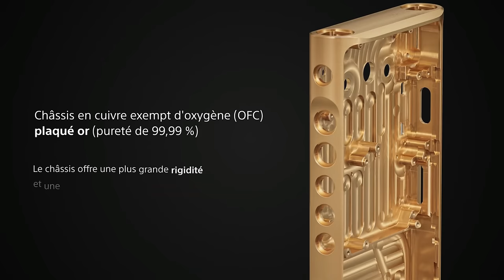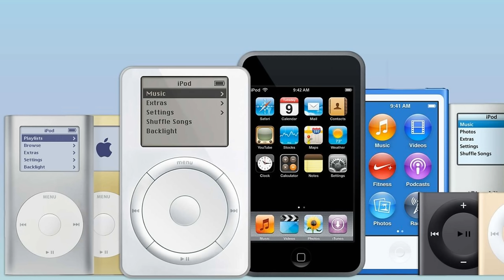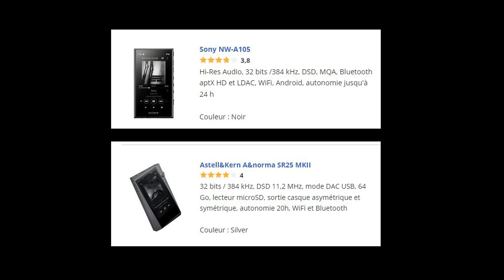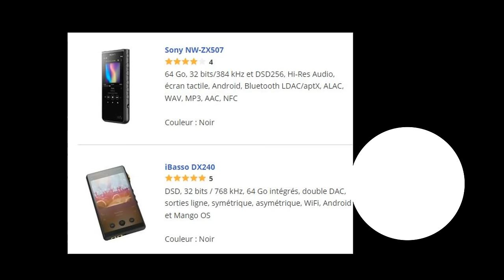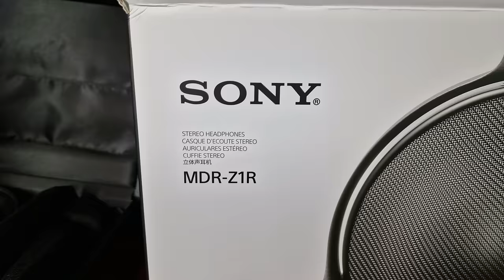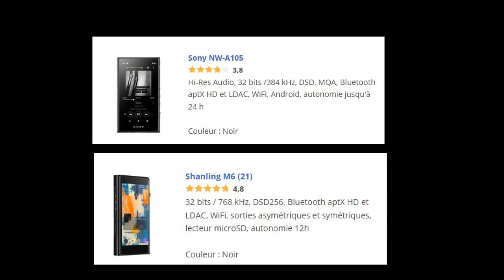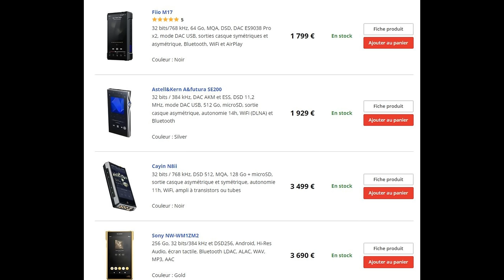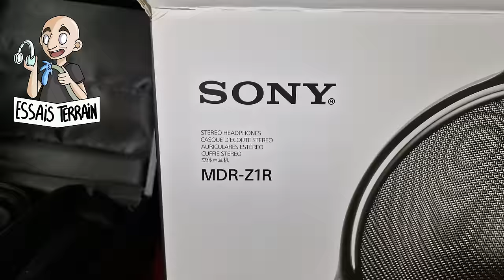Le Débat du dimanche : BALADEURS Audio vs SMARTPHONES (+ test Baladeur Sony à 3700€)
(Vidéo 4K chapitrée non coupée par pub) Bonjour, voici un nouveau format sur la chaine, : le débat du  dimanche ! Il s'agit d'un billet d'humeur argumenté destiné à ouvrir le débat entre nous  ! J'attaque fort avec l'historique du baladeur audio (Sony et iPod) versus les smartphones ! Les baladeurs sont-ils encore "utiles" alors que le public semble super heureux des smartphones, du Bluetooth... On en parle ensemble, je lirais tout, et on fera ainsi d'autres débats. Merciii ! PP
(cette vidéo comprend le test du Walkman Sony WM1ZM2 à 3700 euros...)
IL Y AURA UN SECOND VOLET CONSACRE AUX PETITS CONVERTISSEURS AUDIO (DAC) QUE L'ON PEUT ASSOCIER AUX SMARTPHONES QUI N'ONT PAS DE PORT MINI-JACK :)  (via ports USB ou Lightning)

Chapitrage
00:00 ça aurait dû être un live !
02:30 L'histoire du baladeur
05:00 Vive l'iPOD !!
10:00 Le Smartphone en embuscade
12:00 On fait le point
12:40 Pas de carte SIM
13:30 Pensé pour la musique
14:50 Tous les prix...
16:00 Strates de produits
16:30 Le "DAC" !
17:30 Alerte Bluetooth
19:30 Composants audio haut de gamme
22:50 LG, série V
23:30 Sony Xperia avec mini jack
24:30 Très haute définition audio
28:00 Notion de plaisir
30:00 Outil audio qu'on garde !
31:00 Upscale audio
32:30 Streaming
33:30 "je ne savais pas que ça existait"
38:15 Il faut expérimenter
41:00 "MON" baladeur
43:10 Ma sélection
45:00 Baladeur Sony à 3700 euros !
50:40 Mon essai du Sony !
54:40 Conclusion